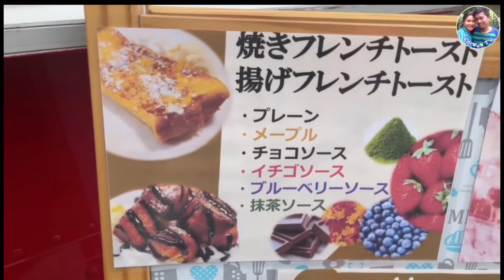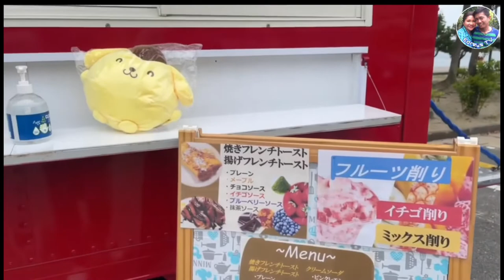Food Trip | Grilled French Toast